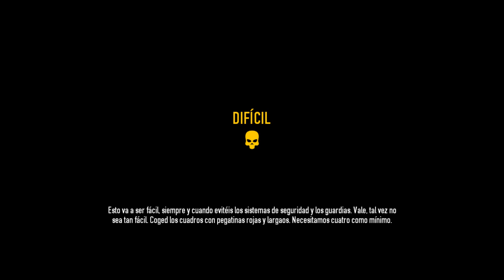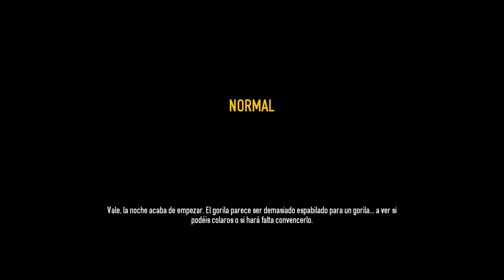PAYDAY 2 CON PEPE PRINCE Y SANTY FERREIRA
Pepe Prince
se marcó un directo de PayDay 2 en el que hicimos unas misiones, una difícil y otra en dificultad normal, esta última el internet me dejó tirado y no la pude acabar :( Pero habrá más PayDay 2!!
Buenas partidas!!